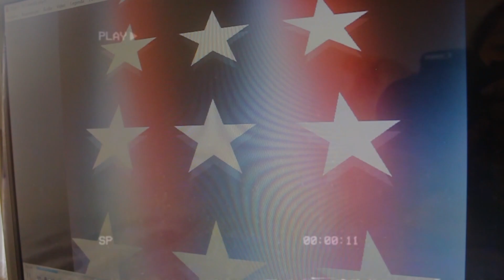20 coisas que aprendi em 20 anos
Olá! Num dia tão especial para mim (o meu aniversário) decidi partilhar com vocês algumas coisas que aprendi em 20 anos e alguns momentos da minha vida com pessoas muito especiais para mim!
Espero que gostem e que consigam aprender alguma coisa com este vídeo. Muitos beijinhos e até ao próximo!